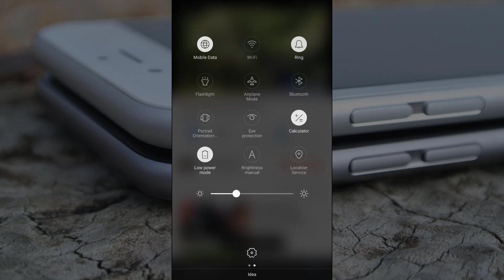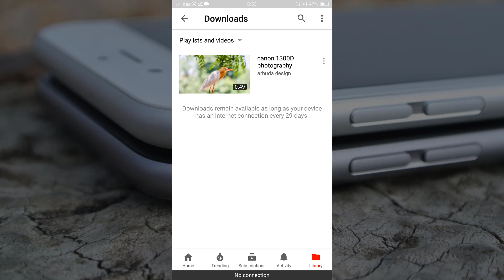How to save and Watch a Video offline - YouTube videos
To make a YouTube video available offline, first you need to open the YouTube app on your Android or iOS smartphone or tablet. Visit the video file you want to download. Look for the Add to Offline icon below the video (alternatively you can click the context menu button and select Add to Offline option).